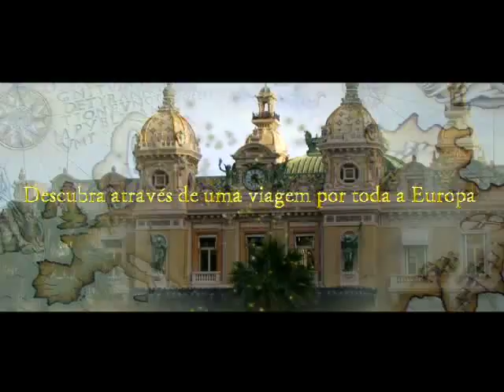The compass movie 2008 - trailer português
Religião e paganismo envolvem-se numa dança energética de informações, códigos secretos e símbolos sagrados na procura de algo de grande valor para toda a humanidade.